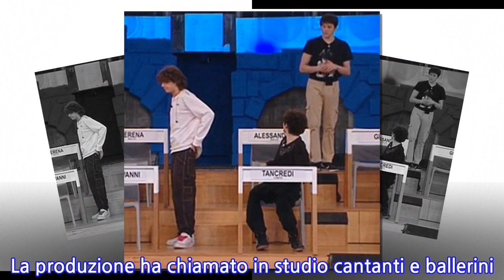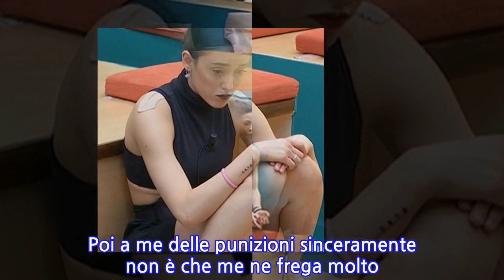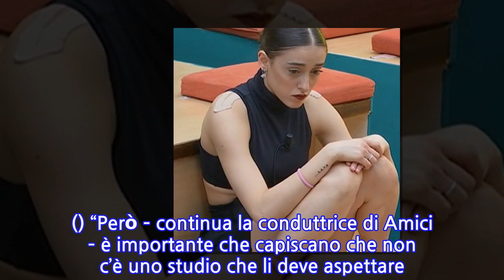“Punizione per tutti”. Amici 20, la decisione di Maria De Filippi: “Non avete...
Alta tensione ad Amici. La vita degli allievi nel talent show di Canale 5 non è semplice. La competizione è altissima e gli insegnanti, a volte, sono integerrimi. Ma tutto ha un costo e, obiettivamente, l’opportunità che Maria De Filippi e il suo staff danno a ragazzi talentuosi desiderosi di ‘sfondare’ è enorme. E così capita che l’emozione e certi atteggiamenti possano provocare reazioni inaspettate. Cosa è accaduto stavolta? Or bene, nel daytime di martedì 27 aprile era prevista una gara tra gli allievi con successivo televoto. La produzione ha chiamato in studio cantanti e ballerini. Aka7even, Tancredi, Deddy e Sangiovanni sono arrivati puntuali. Mentre dei ballerini non c’è traccia. Arriva Samuele e a questo punto è Maria a parlare. E le sue parole non sono carezze per coloro che non sono presenti. () “Dispiace, so che tu eri pronto da subito” dice seria Maria De Filippi rivolgendosi a Samuele. E quest’ultimo risponde: “Beh, sì, ero lì in sala relax”. “Mi dispiace per i tuoi compagni – riprende Maria – però Samuele è importante che si capisca. Poi a me delle punizioni sinceramente non è che me ne frega molto. Non credo nelle punizioni, ma credo in altre cose…”. L’atmosfera si fa pesante, mentre Samuele si accomoda nel proprio posto. () “Però – continua la conduttrice di Amici – è importante che capiscano che non c’è uno studio che li deve aspettare. Devono avere rispetto degli orari”. Una ramanzina a tutti gli effetti. Ma Maria De Filippi non ha finito: “Adesso, mi fa anche tenerezza vederli, perché poi li vedo nel monitor, che stanno sulle gradinate con la faccia affranta”. E i ballerini, Giulia, Alessandro e Serena, con oltre un’ora di ritardo, provano a giustificarsi. () Giulia dichiara: “Non è che ce la stavamo prendendo comoda, come posso dire, per mancanza di rispetto. Ma per un fatto che abbiamo capito tutto quanto male noi”. “Però non era per mancanza di rispetto o perché non c’abbiamo pensato, capito?”. “Ci mancherebbe” le fa eco Alessandro. In ogni caso la gara è annullata. E tutto perché i ballerini stavano finendo di prepararsi e si erano dimenticati alcuni oggetti di scena. E Maria li ha ‘puniti’: “La vostra gara è annullata. Vi è stato detto all’una e mezza di andare in sala relax portandovi le vostre cose e non le avete portate. Esistono degli orari, esiste uno studio convocato e dei cameraman. Voi dovete imparare ad avere rispetto delle persone, quindi tornate a casa con le vostre cose”. Poco dopo Maria ha mandato Samuele a chiamare i ragazzi. Ma come è finita lo vedremo mercoledì 28. Pubblicato il 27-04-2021 alle ore 17:47.Ultima modifica il 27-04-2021 alle ore 17:47/
INFORMATION
• Source: caffeinamagazine